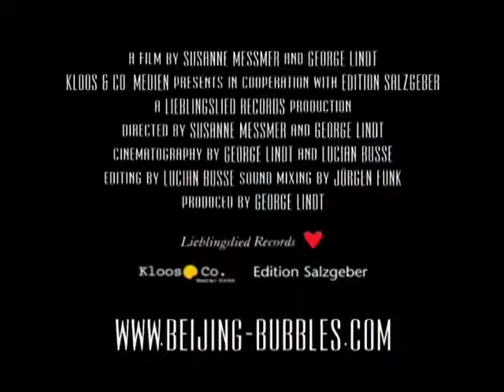Beijing Bubbles - Hang On The Box, Joyside, New Pants and more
Beijing Bubbles - Punk and Rock in China's Capital
A documentary about the chinease music underground by George Lindt and Susanne Messmer. Contains the bands Hang On The Box, Joyside, New Pants, Sha Zi, Hanggai Band. Out and DVD with extralarge Book. The Book contains a second DVD with Carsick Cars, PK 14, Subs, Cui Jian, White, Girl kills Girls, Wang Yue, Sanlitun Lu..., Riot Girrrls from China